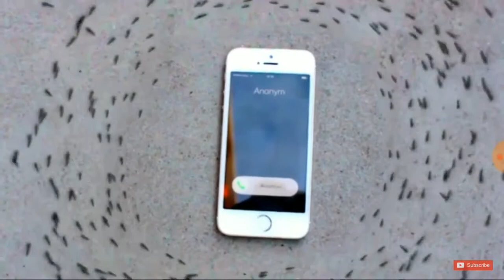Ants Vs Cellular Phone